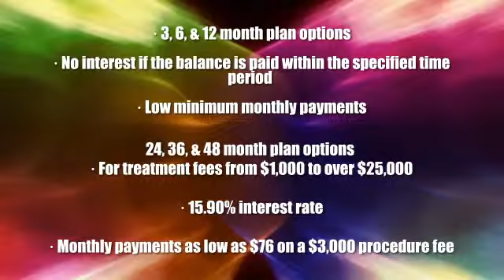Plastic surgery financing